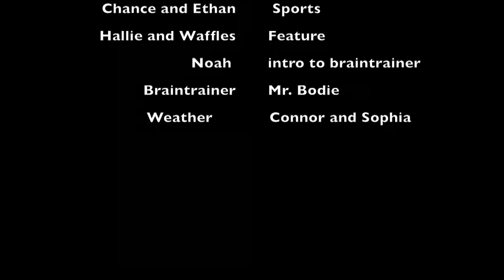5th Period holiday newscast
This video is about holiday newscast